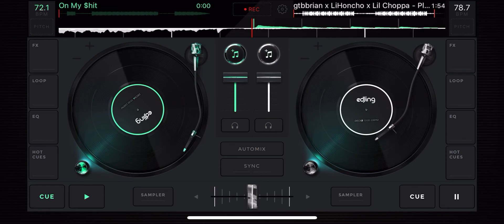gtbbrian x lil honcho x lil choppa play me slowed